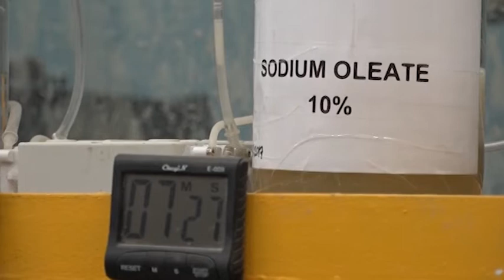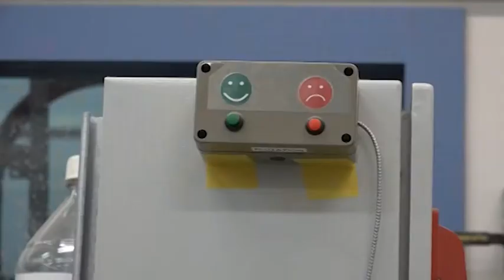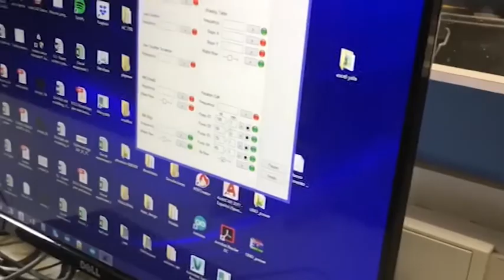Projecte Optimore Epsem Manresa